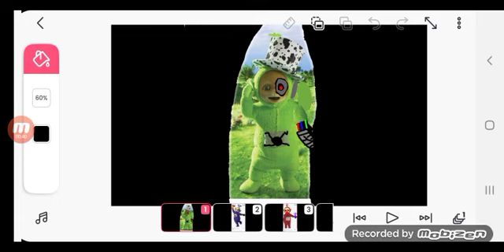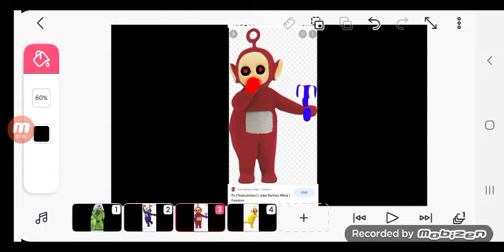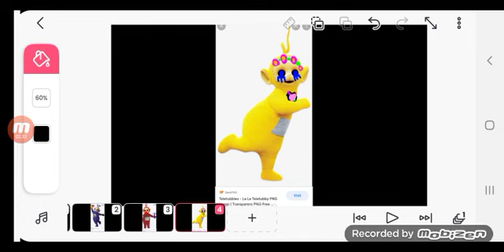Teletubbies voices but Banana Splits Movie voices